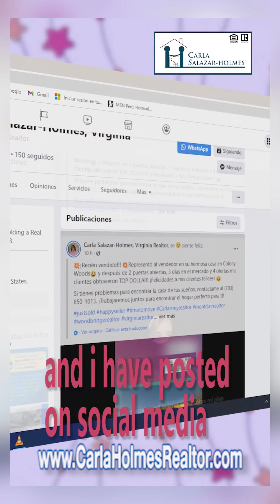New Homesellers Testimonial!🏡🤗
Happy Testimonial Thursday! Sharing another client testimonial from our closing in Tobacco Way, woodbridge. Thank you for your kind words!😄

Thinking about buying or selling? Call me!

I am a REALTOR® based in Virginia, with more than 18 years of experience. I specialize in helping people become successful buyers, sellers, or investors in real estate. Building lasting long-term relationships is my primary goal and I am a true believer that success is a journey, not a destination.